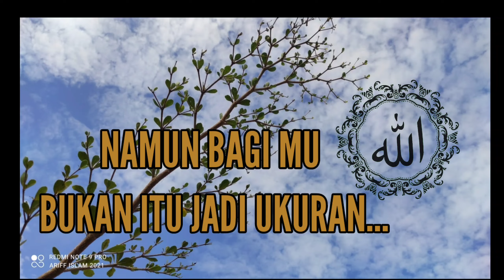Kau Satu Satunya - Ukays